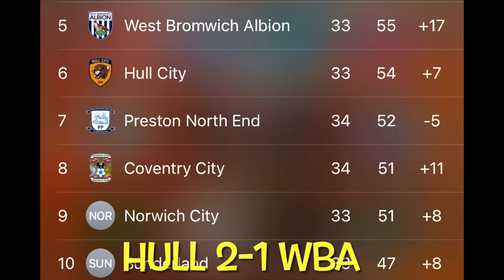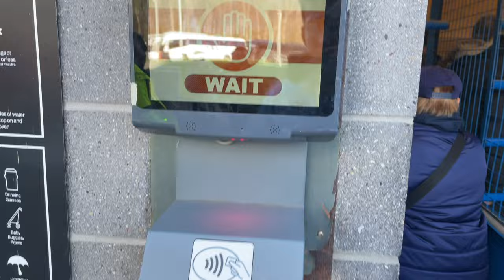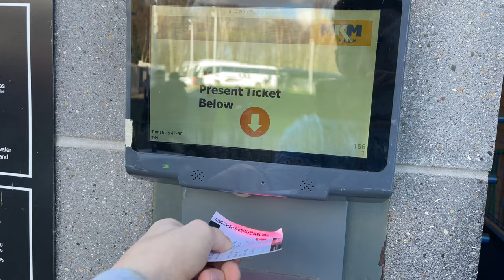HULL CITY VS WBA (VLOG) *CARVALHO WONDER-STRIKE, AS PROMOTION RIVALS BATTLE IT OUT!*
HULL CITY 1-1 WBA